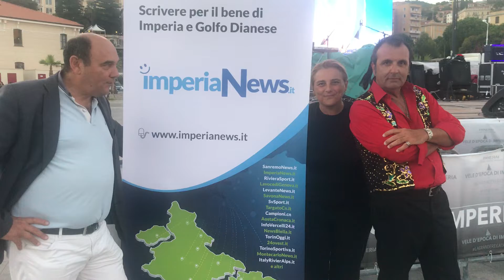Viviana Porro e Franco Rossi alle Vele d’Epoca